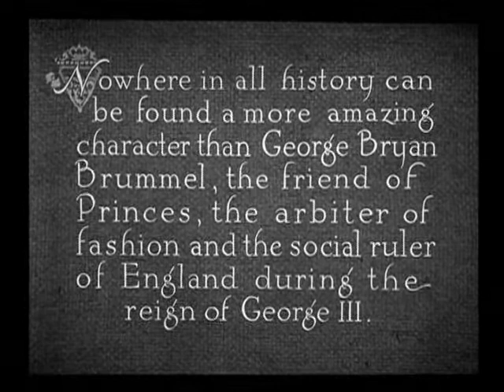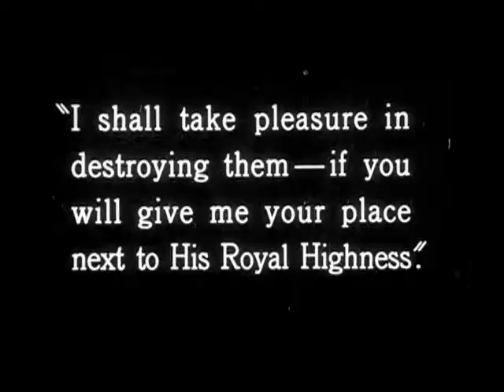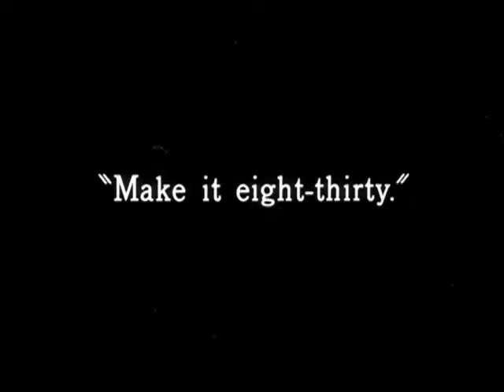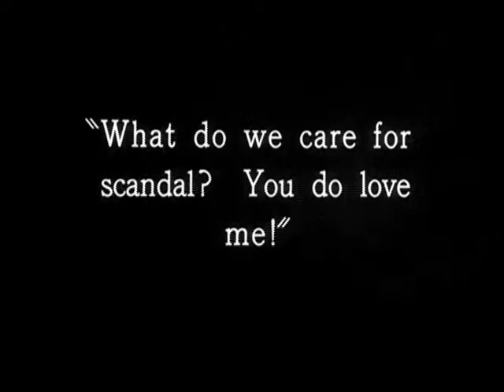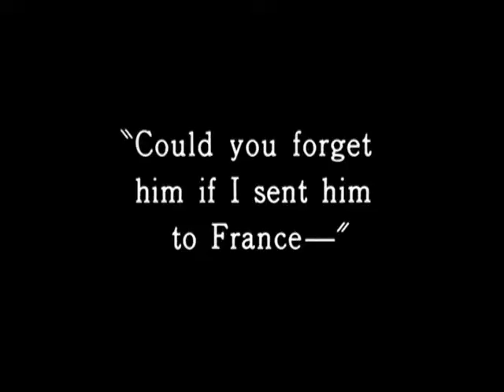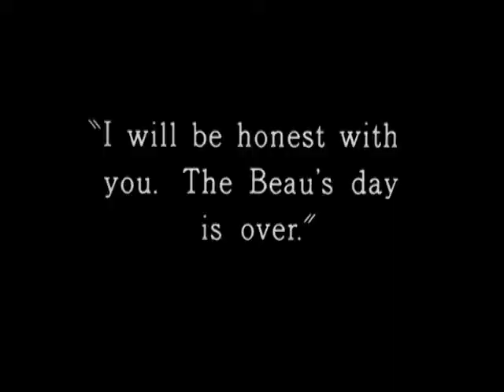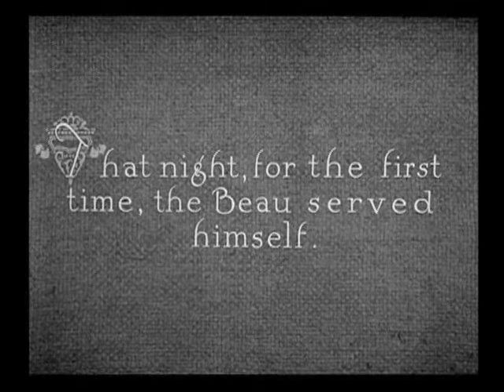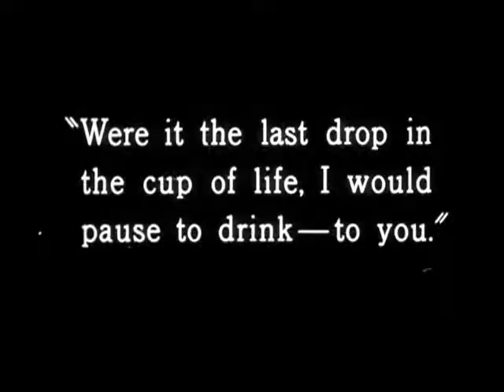Щеголь Браммел - Красавчик Браммел - Beau Brummel - классический фильм о любви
Джордж Браммел, капитан гусарского полка, влюблен в Марджери, которая по принуждению семьи выходит замуж за лорда Альвэнли. По воле случая (и благодаря расчету, призванному этому случаю помочь), Браммелу удается заслужить расположение принца Уэльского. Он уходит из армии, становится близким другом принца и непререкаемым авторитетом в области моды и светских манер. Поссорившись с принцем, покинутый всеми, кроме верного слуги Мортимера, Браммел бежит от кредиторов в Кале